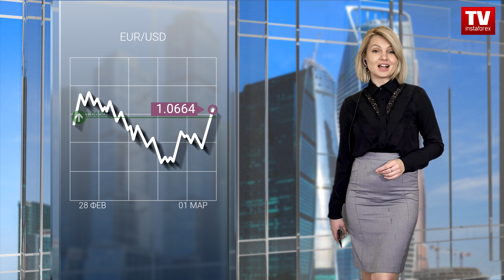01.03.2023: Есть ли рост у промышленности США? Прогноз евро/доллар, фунт/доллар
00:00 АНОНС
00:21 УРОВЕНЬ БЕЗРАБОТИЦЫ В ГЕРМАНИИ
00:59 ИНДЕКС ДЕЛОВОЙ АКТИВНОСТИ В ПРОИЗВОДСТВЕННОМ СЕКТОРЕ ВЕЛИКОБРИТАНИИ
01:22 Евро и фунт
01:41 Данные по индексу деловой активности в США
02:08 EUR/USD
02:41 GBP/USD